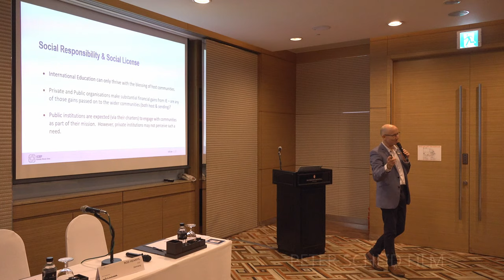Showreel Vietnam - Film/Video Production, Dop, Cameraman, Aerial Drone Ho Chi Minh City & Hanoi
DEMO REEL VIETNAM - Showreel Vietnam FILM SERVICE VIETNAM - DOP/CAMERAMAN for INDUSTRIAL VIDEO, COMMERCIAL/CORPORATE FILM, TV DOCUMENTARY FILM AND OFFSHORE DOCUMENTATIONS. OFFSHORE MEDIA PRODUCTIONS/PETER SCHEID FILM Ltd. - CAMERAMAN, DRONE OPERATOR, AERIAL PHOTOGRAPHY based in HO CHI MINH CITY & HANOI, VIETNAM.
Peter Scheid Film & Industrial Video Production Ltd.
Ho Chi Minh City & Hanoi, Vietnam

Fully 4k equipped cameraman/aerial photographer with the certification to film offshore and from helicopter:
BOSIET – HUET - TSbB OPITO certificates
Offshore Medical

Based 19 years in Vietnam. Experienced 7 years in Africa shooting conflicts, news, reportage. 22 years commercial/corporate/documentary film in Asia, Africa and Oceania.
As a freelance cameraman/aerial photographer I work alone or with a crew. Thanks to my certifications and my own equipment, I’m very flexible for every kind of shooting.

Nature, Flora & Fauna
Offshore Industry, BOSIET certified
Induction Video
Sub sea Cable Laying
Ports & Container Terminals
Shipbuilding, time-lapses
Engineering, Manufacturing, Production
Mining
Time-lapse Construction Video
Architecture and Design
Conference - Event - Trade Fair
School/Education Video
History Film
Anniversary Video
Hotel & Hospitality
Travel Film
Tutorial Video
Sustainability Report
Industrial video Vietnam
Aerial Drone Operator/Drone Pilot
Helicopter Aerial Shooting, HUET certified

Equipment:
1 x Sony PXW FX9 4-6K camera, field monitor, lenses
1 x Sony PXW-FS7 4K camera + field monitor, lenses
1 x Sony PXW-FS5 4K camera + Chrosziel mattebox + sunshade
1 x Sony Alpha 7S 3, monitor
1 x Sony Alpha 1 camera, monitor
2 x Canon 5D Mark 3, Mark 4 + field monitor
2 x Sony 4K FDR-AX 100 cameras
1 x Sony 4K FDR-AX 700 camera
1 x Gimbal DJI RS4 Pro / RS4 Pro Combo
4 x GoPros + all extras
2 x OSMO DJI mini action steadycam cameras
1 x Gimbal Ronin S
2 x Sachtler fluid head tripods
2 x Libec LX7 fluid head tripods
1 x Manfrotto tripod
1 x Benro mini tripod
1 x Gorillapod mini tripod
1 x 360 degree panorama tripod
1 x ABC 5 meter travel crane, monitor, counterweights, Sachtler aluminium tripod + spider.
1 x IFootage Shark S1 slider.
1 x Phantom 3 gold professional drone for aerial shooting 4K plus 3 batteries
2 x Phantom 4 Pro V2.0 drone for aerial shooting 4K plus 10 batteries
1 x Mavic Zoom drone, 3 batteries
1 x Mavic Platinum, 2 batteries
1 x DV RigPro shoulder mount
1 x Sennheiser shotgun microphone, foam and Recote windshield
1 x Rhode microphone and windshield
2 x Sony UWP V1 wireless microphone
1 x Saramonic Twin wireless/radio microphone to record 2 persons.
1 x Boya wireless/radio microphone
1 x Set LED lights + 3 tripods, cabel reels
1 x Set hand held LED + batteries
1 x LED light with a strong battery for outside night shooting
1 x 2, 20 meter Seamless/Hohlkehle for product shooting

Copyright Peter Scheid